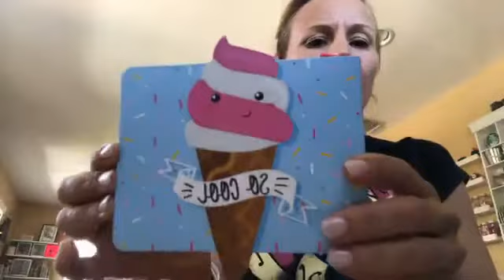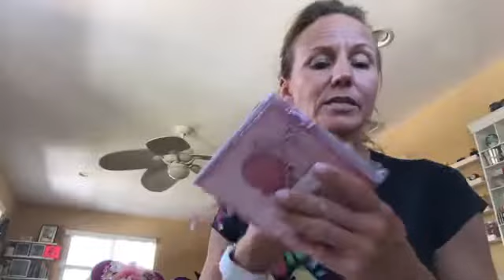Mickey Ears Live Video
Crafting with Brandy joins with Danielle Fenning Designs to show off all the new Mickey Mouse ears she has created. Check out these sisters as they laugh and share their creative genius!